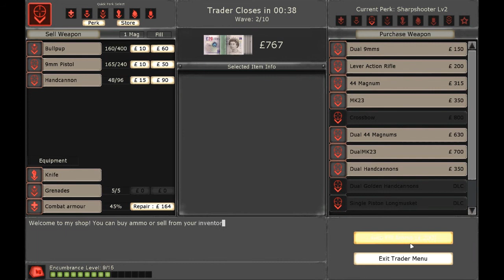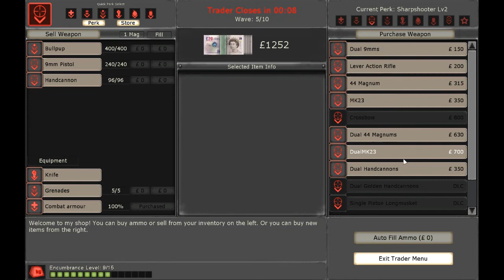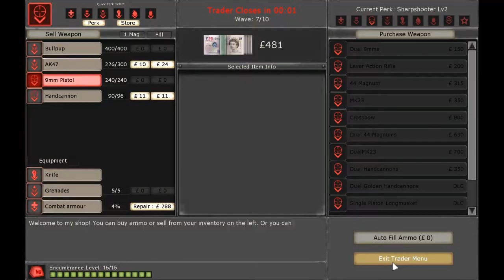ChaosNova co-op: Regular late-night Killing Floor (1)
Featuring Knux_V1; Matthegeek checks in for some tactical advice.